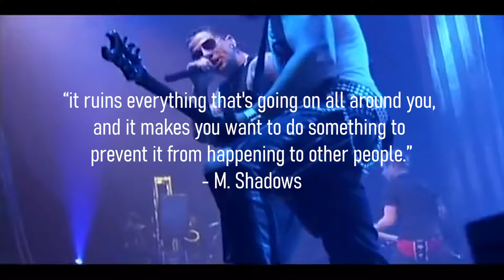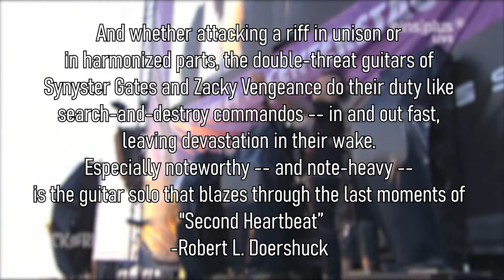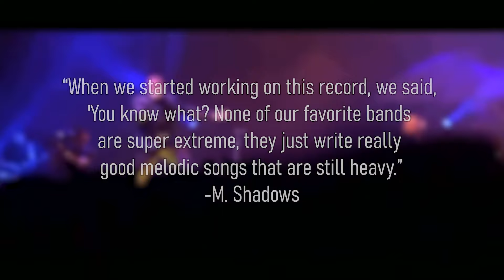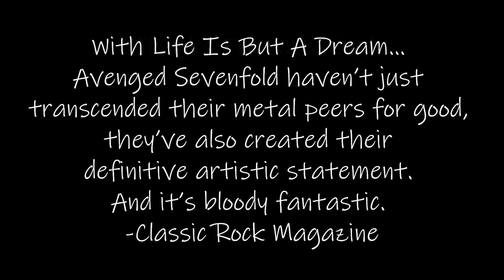Avenged Sevenfold: The Path To Life Is But A Dream... | A Video Essay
One of the top metalcore bands of the 2000s Avenged Sevenfold, a five piece band originating from Huntington Beach California, has made a name for themselves over their 25 years of being a band. Lead by vocalist Matthew Sanders, stage name M. Shadows, the band has been recognized for their innovative sound and image as a band. Using dual guitars lead by Synyster Gates and Zacky Vengeance and incredible drumming over the years from various drummers, most being recorded by Jimmy Sullivan, known as “The Rev”, Avenged Sevenfold knew they had something and are still going today, just recently releasing their 9th studio album, “Life Is But A Dream” saw the band take a new approach to their style and music as we know it, which with any change, garnered a lot of negative and positive attention from the press. In order to fully understand this band and who they are, we have to go back to the influences of the members and find out why Avenged Sevenfold is what they are today and what shaped them along the way.